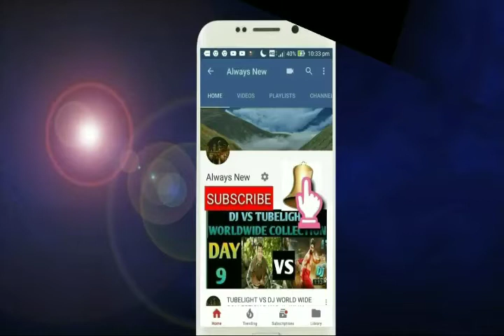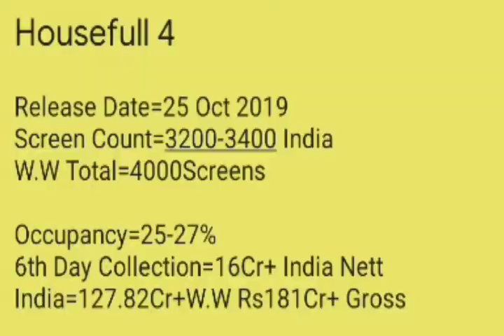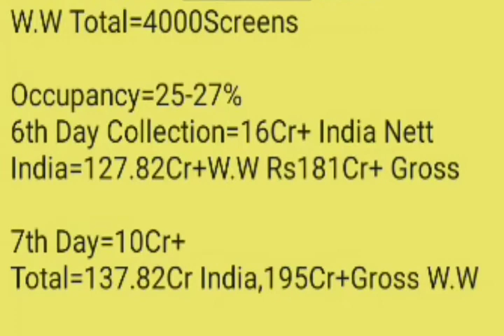Housefull 4 movie box offfice Collection day 7 | Blockbuster | Akshay Kumar,India,W.W